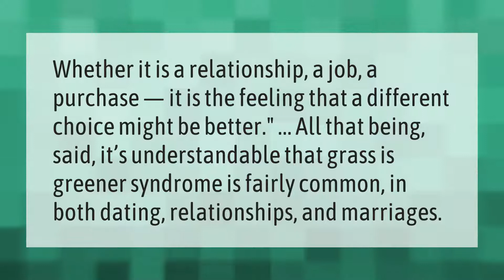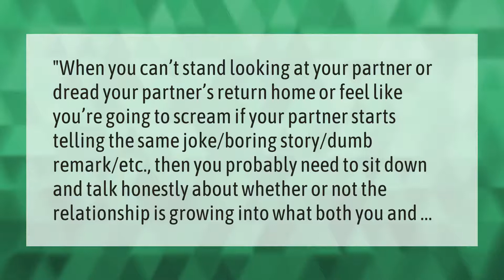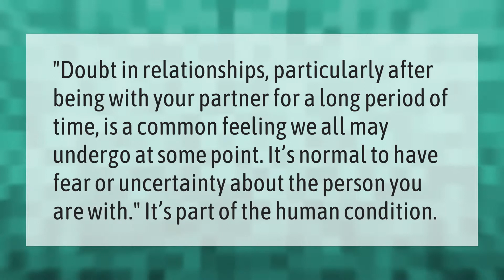Is the grass always greener in relationships?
00:00 - Is the grass always greener in relationships?
00:36 - How do you know when a relationship is really over?
01:07 - How do you not feel like the grass is greener?
01:41 - Are doubts in relationships normal?

Laura S. Harris (2021, August 22.) Is the grass always greener in relationships?
    AskAbout.video/articles/Is-the-grass-always-greener-in-relationships-260439